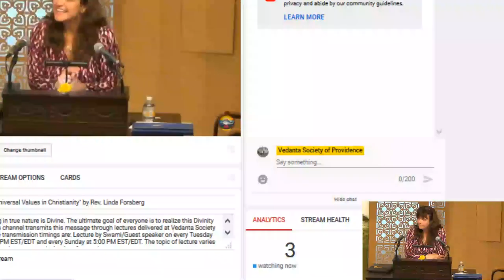Sunday, April 7, 2019: "Universal Values in Christianity" by Rev. Linda Forsberg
Every human being in true nature is Divine. The ultimate goal of everyone is to realize this Divinity through Yoga. This channel transmits this message through lectures delivered at Vedanta Society of Providence. The transmission timings are: Lecture by Swami/Guest speaker on every Tuesday and Friday at 7:30 PM EST/EDT and every Sunday at 5:00 PM EST/EDT. The topic of lecture varies every week